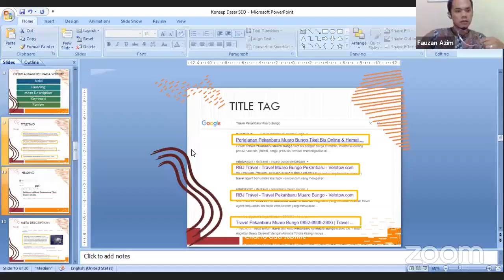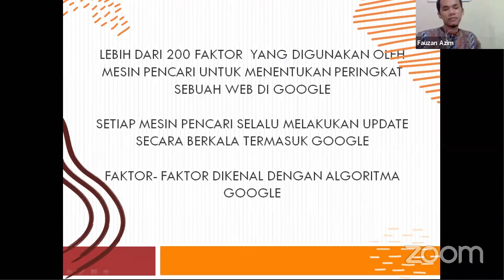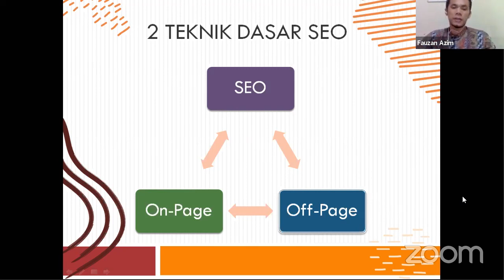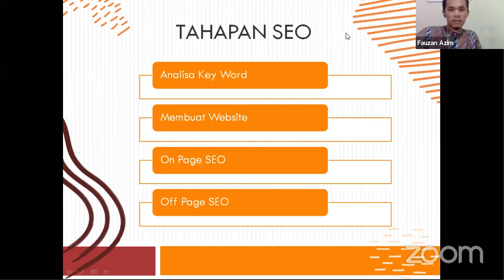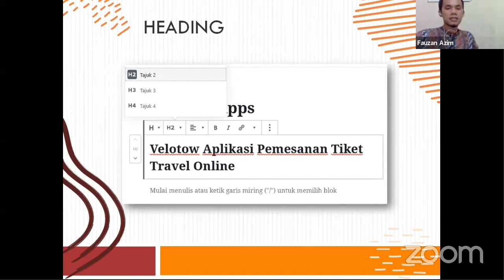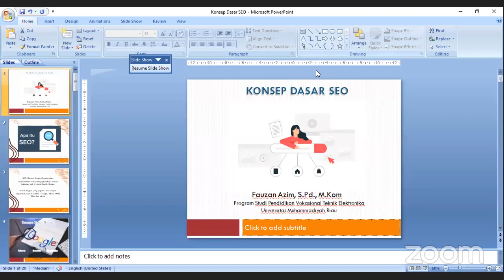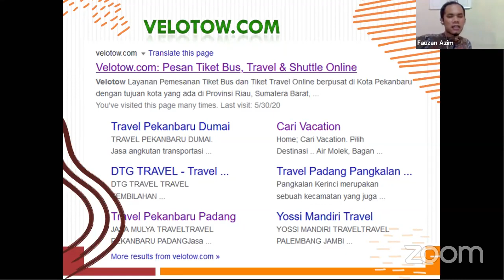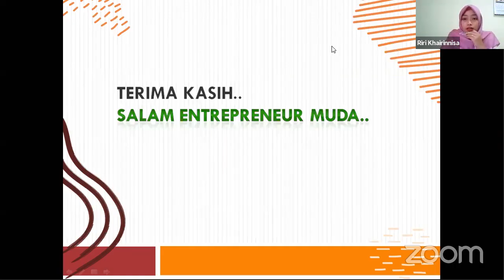Konsep Dasar SEO dan Berbinis Dengan SEO Oleh Fauzan Azim : Webinar IKAPETIKOM IAIN Bukittinggi